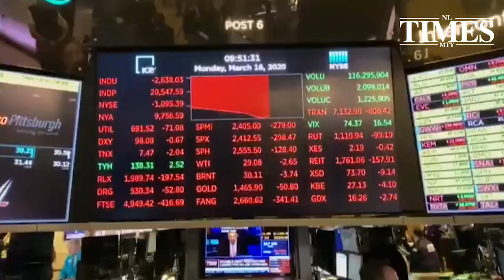El mundo en recesión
"Está claro que hemos entrado en una recesión", la cual que será peor que la vivida en 2009 después de la crisis financiera mundial, dijo en conferencia de prensa en línea realizada este viernes la directora del Fondo Monetario Internacional, Kristalina Georgieva.

Con la “súbita pausa” de la economía mundial, Georgieva dijo que la estimación del FMI para las necesidades financieras generales de los mercados emergentes es de 2.5 billones de dólares.

Una recesión económica es un decrecimiento en la actividad durante un periodo de tiempo, se considera oficial cuando la tasa de variación anual del Producto Interno Bruto (PIB) es negativa durante dos trimestres consecutivos, generalmente ocasionada por un menor consumo, inversión y reducción del empleo.

Por ello, la directiva de la FMI explicó que el grado de contracción del PIB mundial este año y el ritmo de su recuperación dependerá directamente de la velocidad para controlar la pandemia, además de la “coordinación de las medidas de política monetaria y fiscal”.